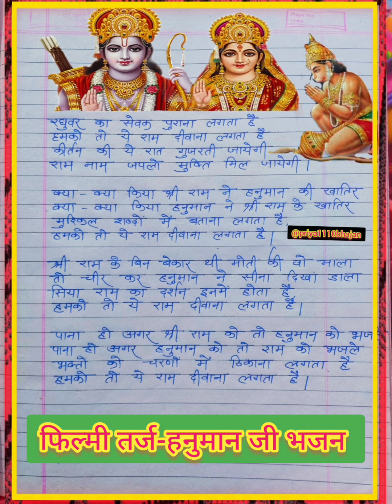with lyrics 🌹 रघुवर का सेवक पुराना लगता है, हमको तो ये राम दीवाना लगता है।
raghuvar ka sevak purana lagta hai hamko to ye ram diwana lagta hai
रघुवर का सेवक पुराना लगता है हमको तो ये राम दीवाना लगता है
Raghuvar ka sevak purana lagta hai
Hamko to ye ram deewana lagta hai
jai hanuman bhajan 2023
2023 hanuman bhajan
new hanuman bhajan 2023
hanuman bhajan 2023 dj
hanuman ji ke bhajan 2023
hanuman song 2023
2023 hanuman status
top 10 hanuman bhajan
2023 balaji ke bhajan
balaji ke bhajan 2023